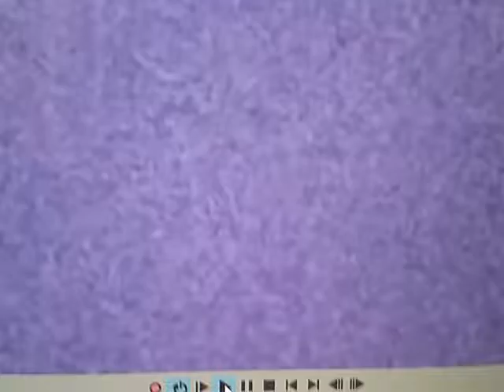ADOD, BFD, BTCR, ICHS, Csupo!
All deck on deck, Batton front door, Break the cash reigster, I cannot Happy Snacks! Csupo